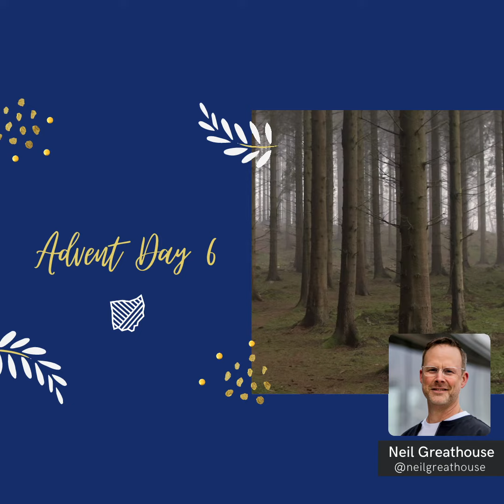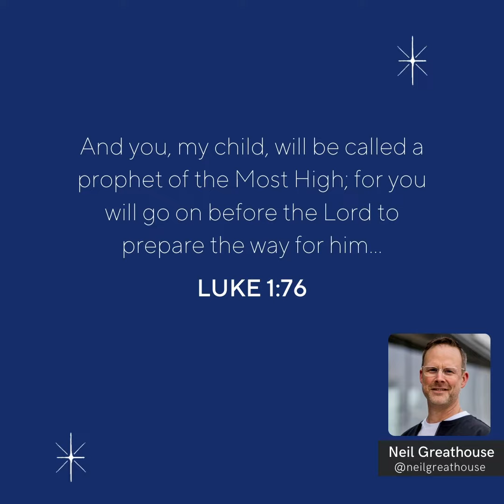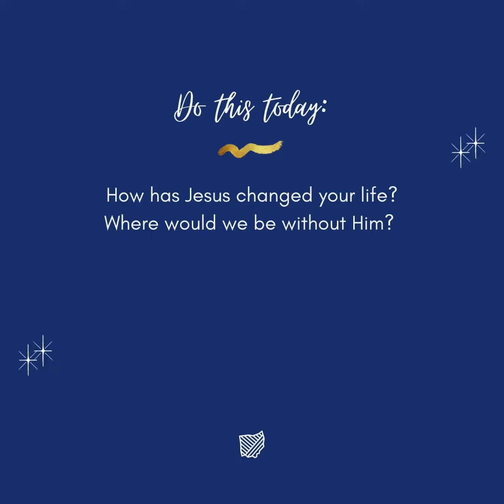Advent Day 6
Advent preps our hearts to celebrate Jesus' birth.